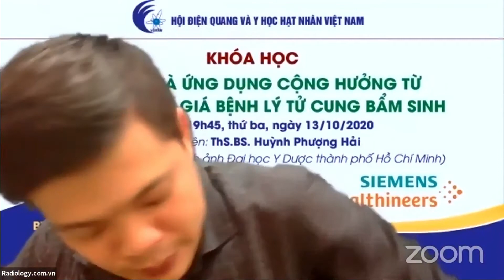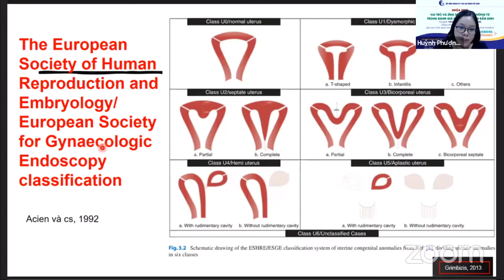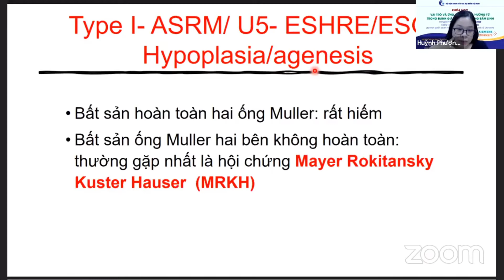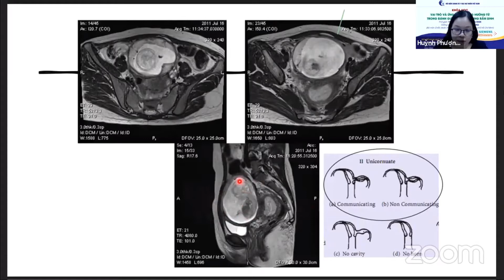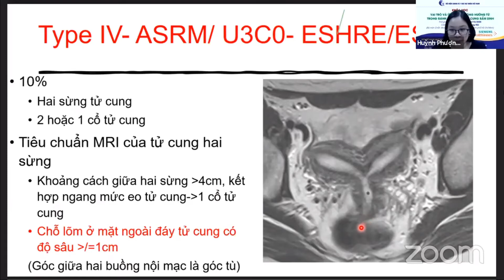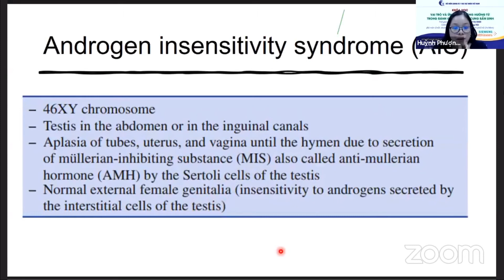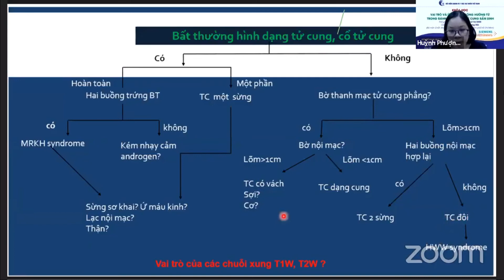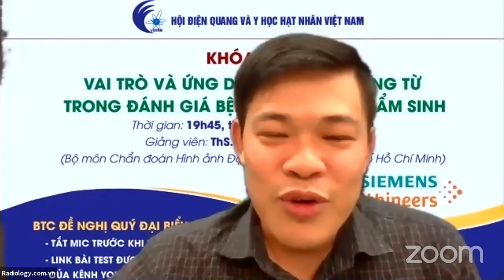Vai trò và ứng dụng của CHT trong đánh giá bệnh lý tử cung bẩm sinh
Nguồn:

Lớp CME trực tuyến CHT của hội điện quang và y học hạt nhân Việt Nam
Giảng viên: Ths. Bs. Huỳnh Phượng Hải

Video này được chia sẻ với mục đích nâng cao hiểu biết và kinh nghiệm cho cộng đồng những người làm y khoa. Không vì mục đích vụ lợi nào khác. Những mô tả và kết luận bệnh lý trong video này mang tính chất tham khảo và chỉ dành cho những người có chuyên môn. Vui lòng kiểm tra thật kỹ thông tin trước khi áp dụng vào thực tế.